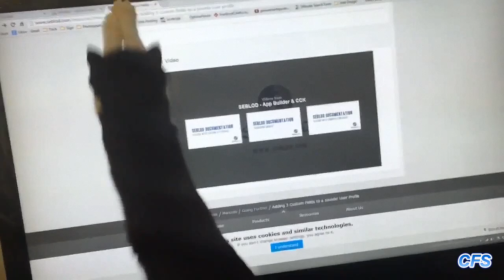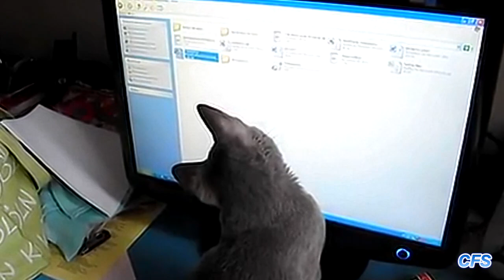Cats Chasing Mouse Pointers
These cats are probably wondering how in the world that tiny annoying mouse pointer got in there, and they will try anything to get them out.